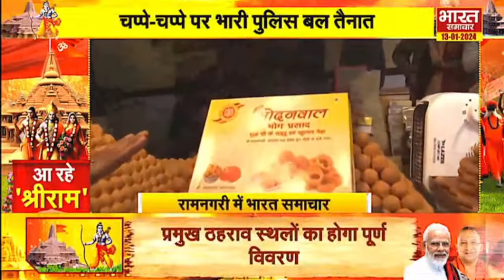Ayodhya Ram Mandir : अयोध्या में गूंज रही रामधुन, भक्ति से डूबे श्रद्धालु लगा रहे जयकारे